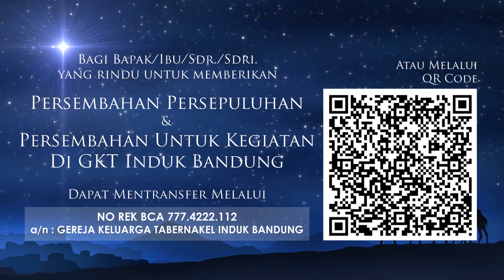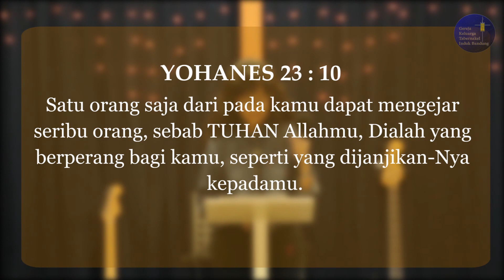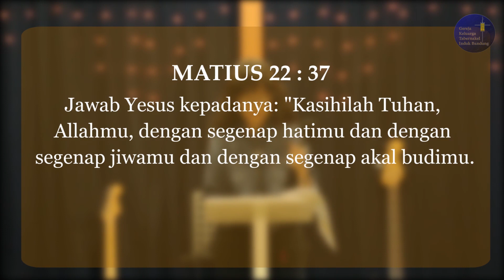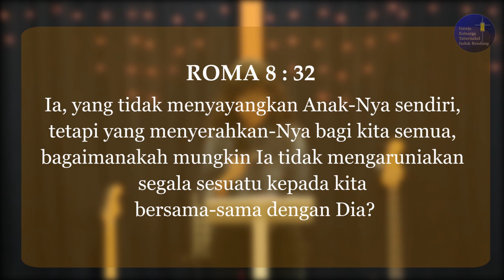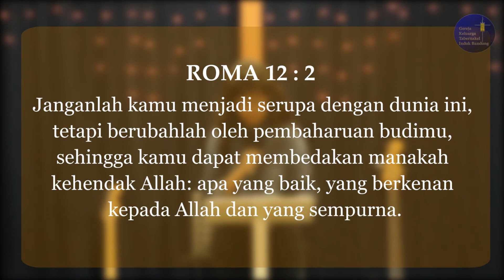Ibadah Online Umum | 17 Januari 2021 | Pdt Lana Harumia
Gembala Sidang | Pdt. Lana Harumia

Alamat:
Gedung Tabernakel
Jl. Sumatera No.9 Lt.3 Bandung

Informasi Hubungi Humas GKT Induk Bandung